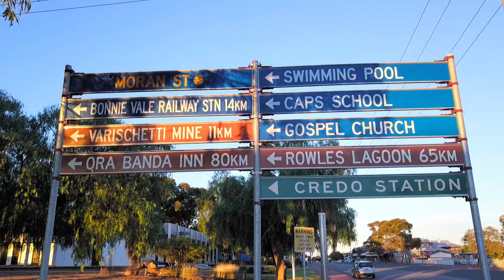2018 GWN7 Top Tourism Town Awards - Coolgardie